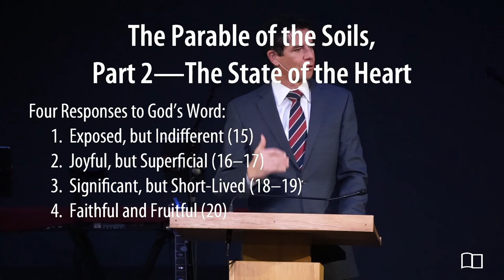Mark 4:1-20 - Jonathan Anderson - Grace Bible Church - 12/26/1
Title: The Parable of the Soils—Part 2: The State of the Heart Address
Series: Mark